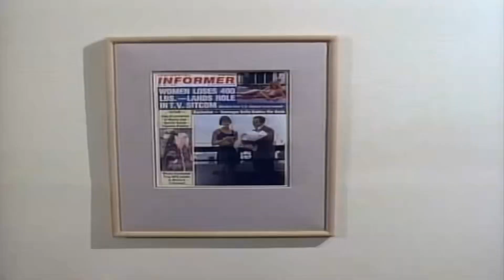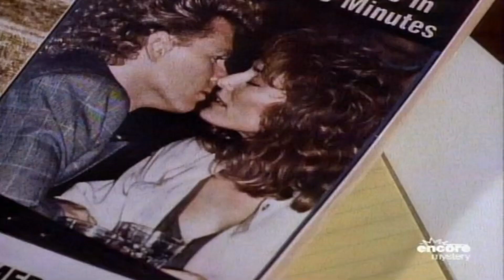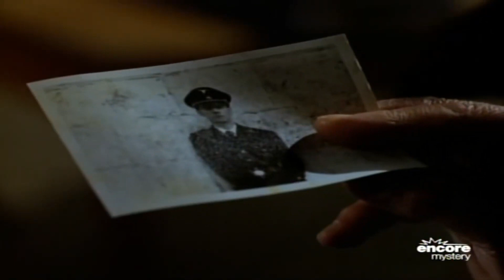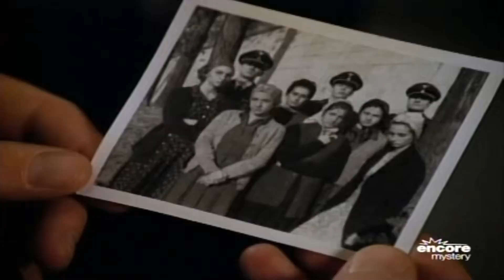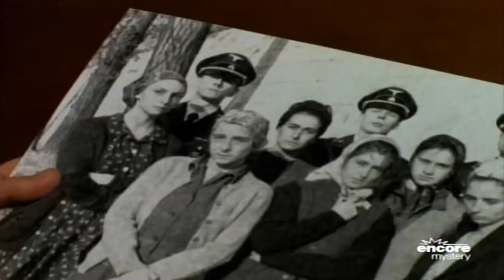Perry Mason - The Case of the Sun Bather's Diary - Best Crime Drama TV Show Full Episodes 2024